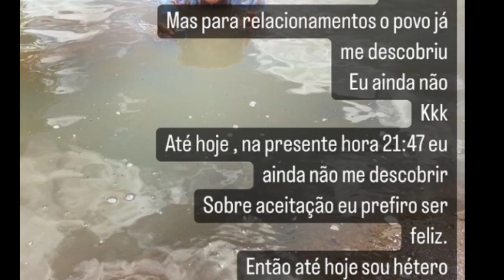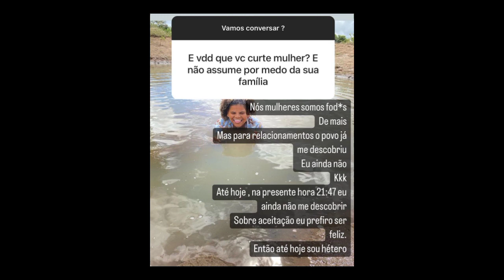B💣MBA! ELA ESCONDE A S&XUALIDAD& POR CAUSA DA DA FAMÍLIA?!